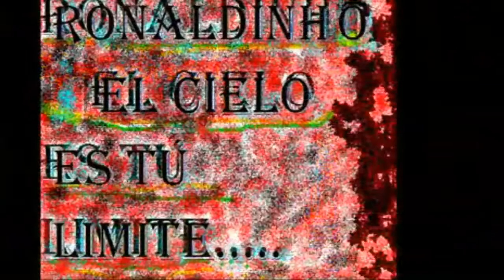La sorrisa de el futbol